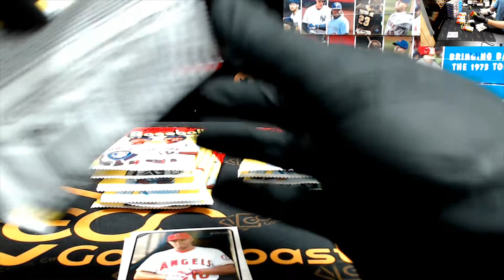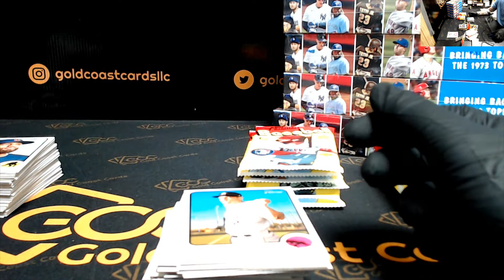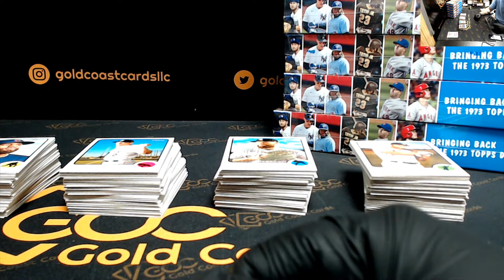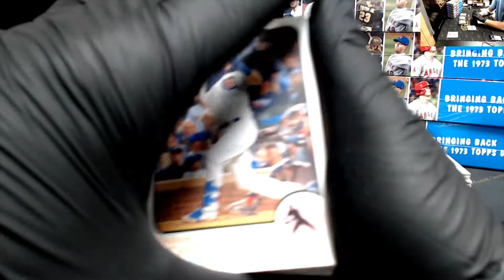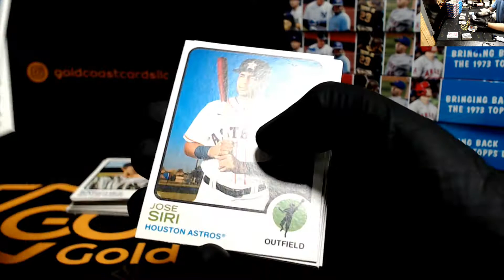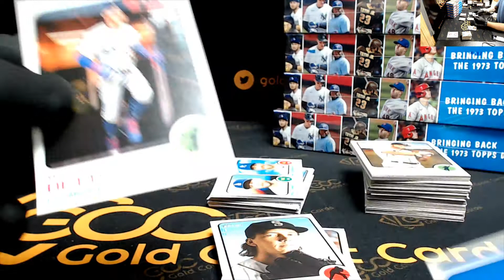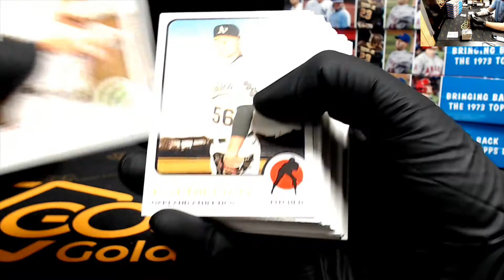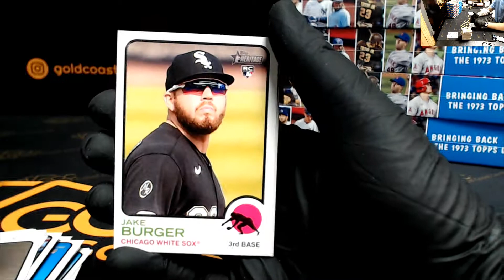2022 Topps Heritage Baseball Hobby Box for Bill